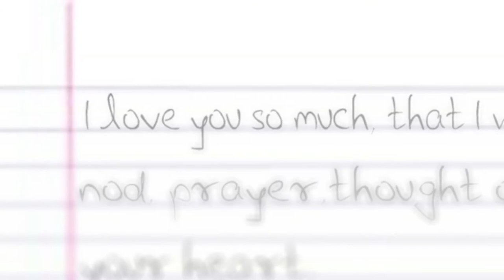"Love Letter"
المشروع النهائي لمادة "أساسيات الإنتاج السينمائي".
عمل كل من: نور شاكر، سلام عليان، داليا السقا وزين الحايك.
Final Project for "Film Making" course.
Done by: Noor Shaker, Salam Elyyan, Dalia Saqqa & Zain Al-Hayek.